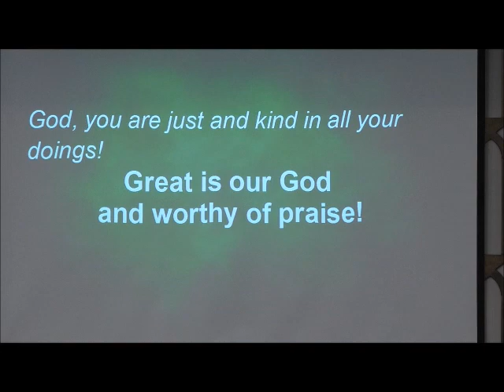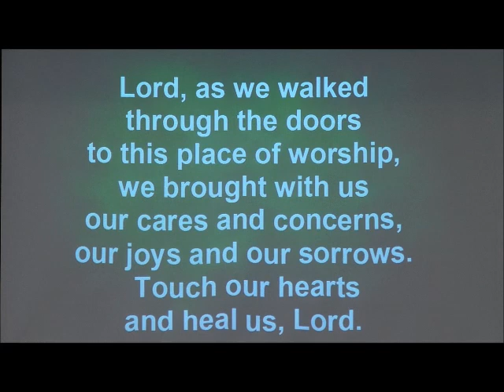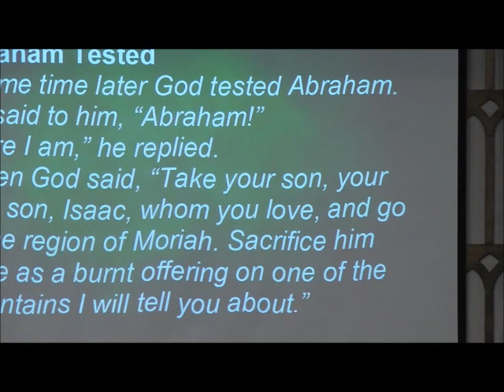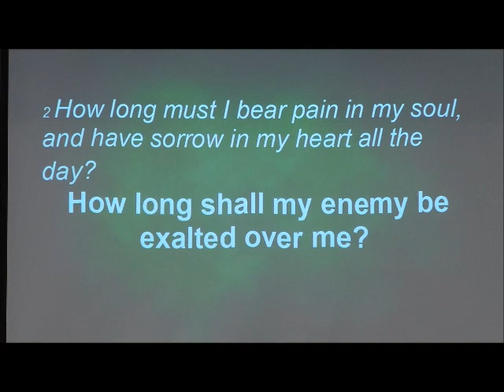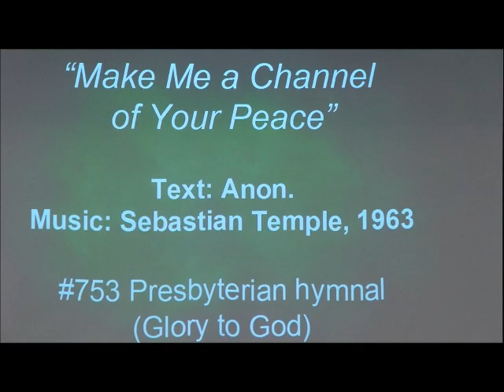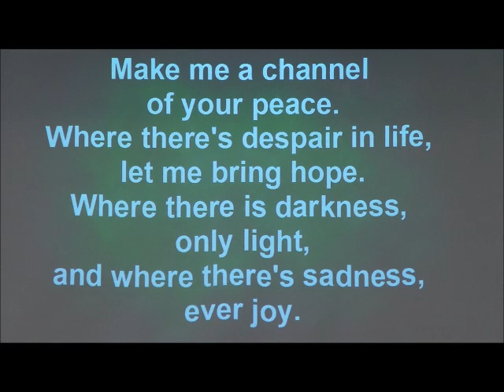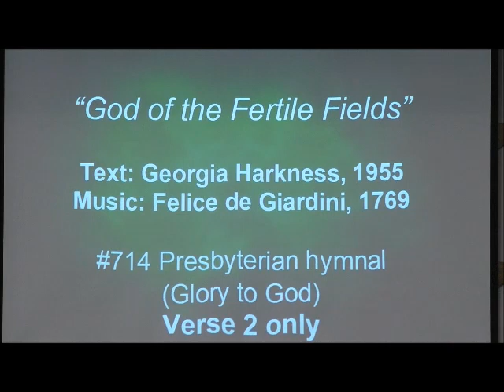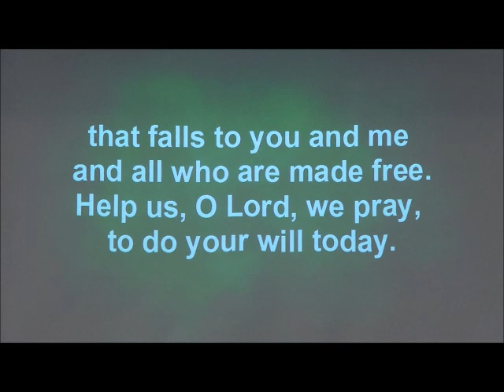United Church Of Two Harbors February 17th 2019